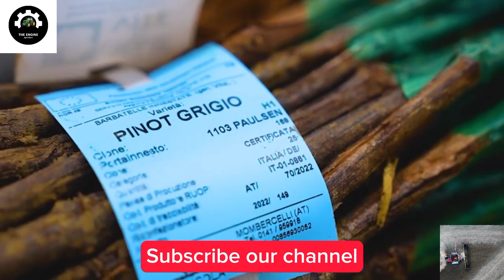How to produce millions of vines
How To Produce Millions Of Vines - Harvesting And Processing Grape | Agriculture Farming

modern agriculture in USA

Agriculture and farming are fundamental components of the grape cultivation process. Grapes, a key product of agriculture farming, undergo a meticulous journey from planting to harvest. The art of grape cultivation showcases the seamless integration of agricultural knowledge and farming practices. The first step in grape agriculture farming involves selecting the right vine varieties for the specific climate and soil conditions. Skilled agriculturalists prepare the soil, utilizing farming techniques to optimize nutrient levels. Throughout the growing season, continuous monitoring is crucial. This is where the synergy of agriculture farming truly shines, as farmers implement various practices to ensure healthy vine growth. Irrigation management is an essential aspect of agriculture farming for grapes. Proper water distribution is vital to maintain vine health. Additionally, pest control and disease management are central to successful grape cultivation. Farmers collaborate with agricultural experts to deploy strategies that safeguard the vineyard. As grapes approach maturity, the importance of timing becomes evident during the harvest. Expertise in agriculture farming is key, as farmers assess factors like sugar content and flavor development. The harvest itself involves both manual labor and modern farming machinery, highlighting the dynamic nature of grape agriculture farming.

 00:00 Intro
 00:17 how to vines seedling done
 01:51 how to vine sprouts making
 02:50 hoe to planting vines
 04:17 how to create vines
 05:06 how do pruning the vine
 06:26 how to grape harvesting machine works
 07:34 how to planting blueberries
08:40 how to grow blueberries
 09:38 harrows
 11:10 how to blueberry harvest
13:30 packaging of blueberries
Agriculture technology has revolutionized the way we cultivate crops and raise livestock. With the advancements in agriculture technology, farmers now have access to a wide range of tools and techniques that enhance productivity and sustainability.